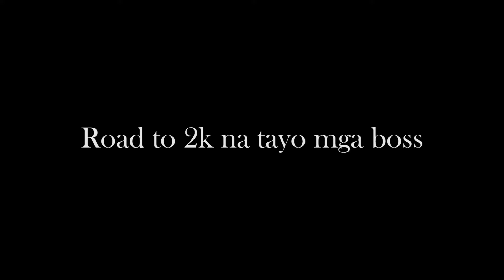VANZ'BOY RIMSET FOR RAIDER 150